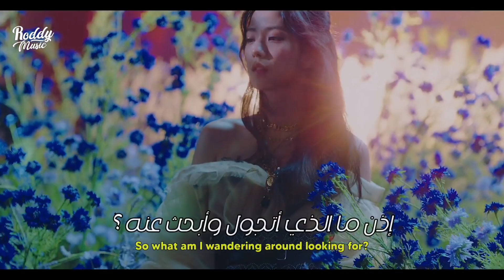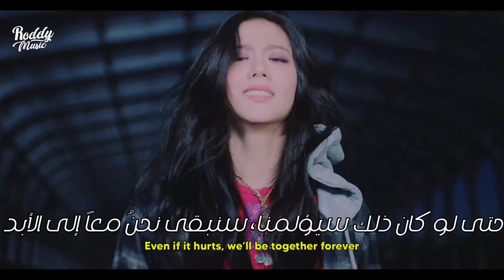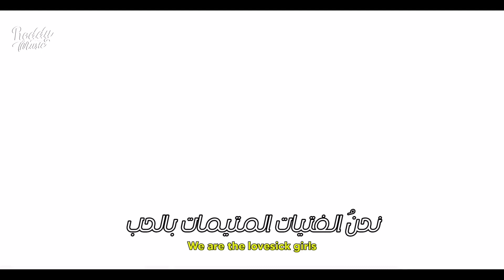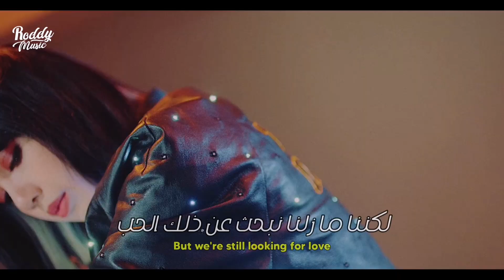أغنية بلاك بينك النسخة اليابانية | BLACKPINK -「Lovesick Girls -JP Ver.-」MV ARAB & ENG SUB /مترجمة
أغنية بلاك بينك lovesick girls النسخة اليابانية مترجمة للعربية
BLACKPINK -「Lovesick Girls -JP Ver.- arabic & english subs مترجم

• Support The Artist
• Song ♫
⚠⚠️ رجاءاً عدم نسخ وإعادة نشر الفيديو ⚠⚠️